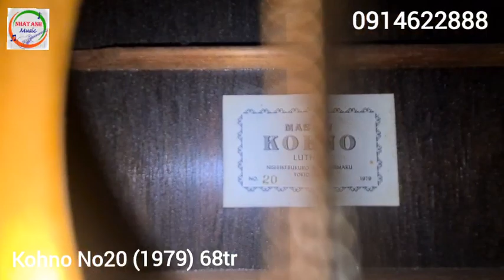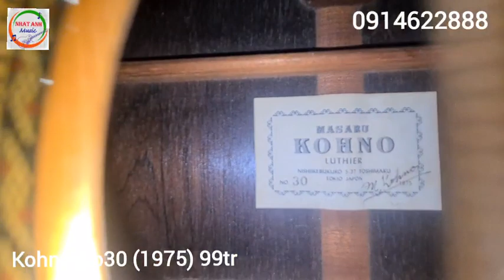Đàn Kohno No30 (1975), Kohno No20 (1979), Kohno No20 (1978) - 0914622888 [18/3/2023]